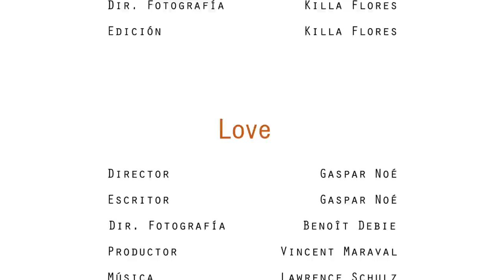Escena Love - Gaspar Noé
Dirección: Algimar Rodríguez
Asistente de dirección: Claudia Cabrera
Producción: Stephany Villarroel
Dirección de Arte: Hercilia Florez
Dirección de Fotografía, cámara y edición: Killa Flores